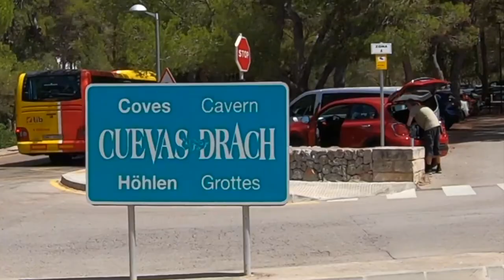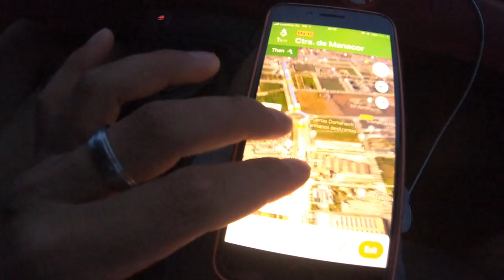HOW WE SPENT OUR 2nd DAY - MANACOR , Spain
Summer Holidays 2k19

-Cuevas Drach
-Manacor
-Puerto Cristo